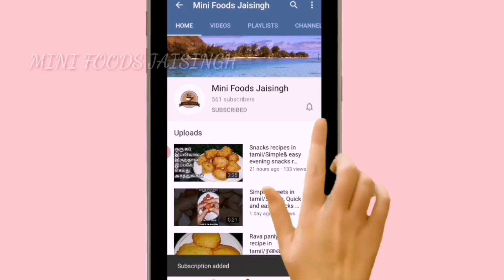Pancake Recipe In Tamil/How To Make Fluffy Pancakes/Cake Recipe Without Oven/Evening Snacks Tamil